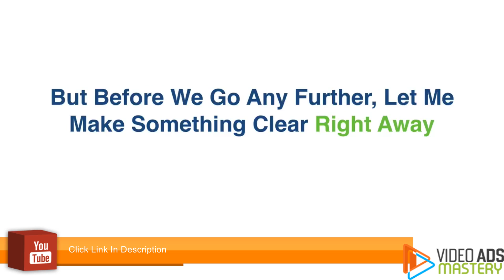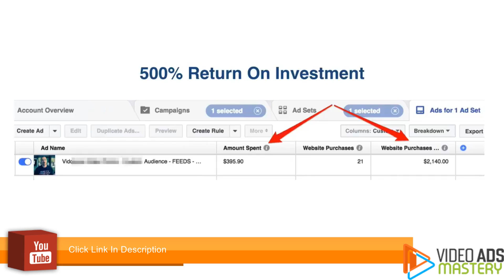facebook videos slow motion problem - camtasia slow motion & fast motion video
facebook videos slow motion problem - upload  instagram  slow motion  video  iphone 6  export  iphone  apple  twitter  how to  how  to  slow  motion  share  how to put slwo motion iphone 5s videos on instagram  iphone5s  from  videos  put  how to put slow motion videos from iphone 5s on facebook  slow motion video for instagram  facebook  how to upload slow motion videos from iphone 5s  how to share slow mo videos  tys ihelp  tys iphone help  tysihelp  tysiphonehelp  youtube  120fps  fps  how to post slow motion videos from iphone 5s  unboxing  feature  save to  mac  ty moss  application  app how to upload slow motion videos to instagram iphone 5s how to post a slow motion video to instagram (5s) how to: share slow - motion videos on iphone 5s - (twitter facebook instagram etc. upload slow motion video to facebook. how to upload slow motion videos to facebook android.
facebook slow motion video software w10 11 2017. win10 slow motion facebook video editing 2017. instagram video slow motion problem.